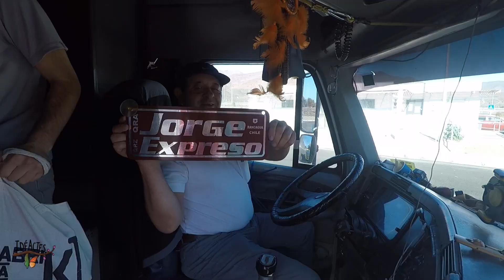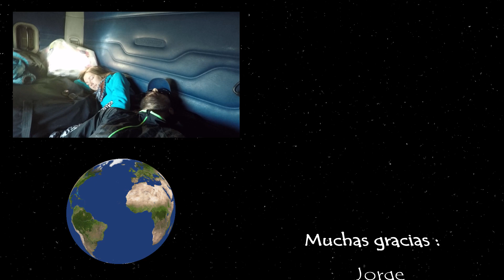[IdéActes] Ep. 7 : Destination Chili - Du soleil dans nos cœurs !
Nous voilà au Chili et on reprend du service.
Surprise : le cœur chilien va plus vite que la montée de notre pouce et sa générosité nous laisse bouche bée !

Participe à notre aventure en partageant !